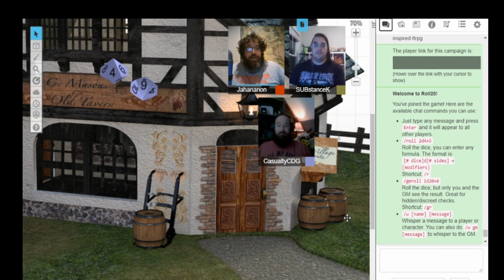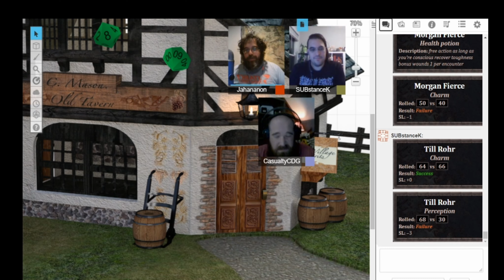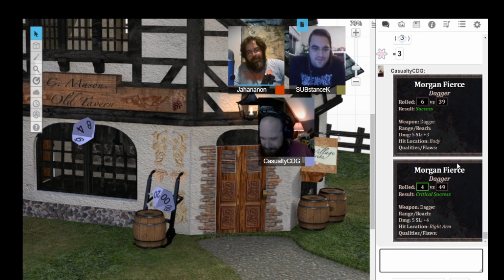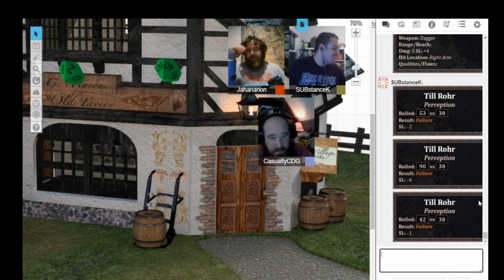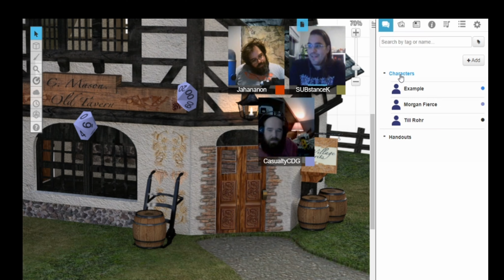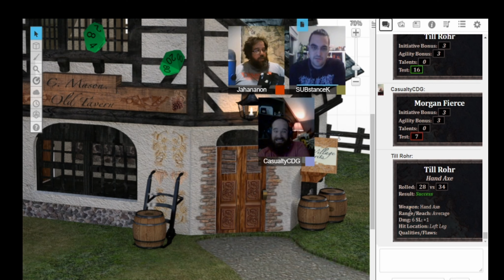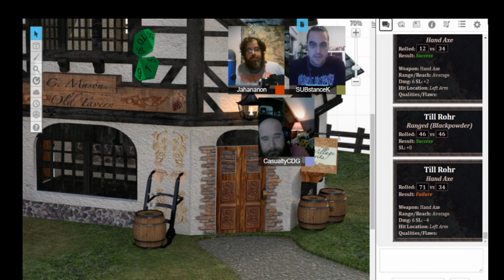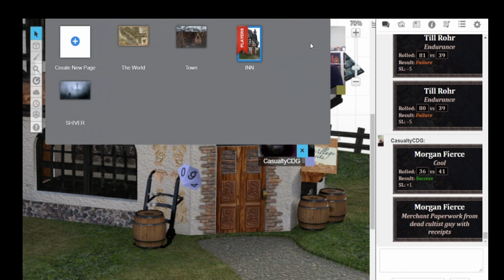WFRP Episode 2: Slumber Party Panic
Join our adventurers as they battle the forces of evil. With Jahan Navissi, Kavon Espari, and Gary Avinger